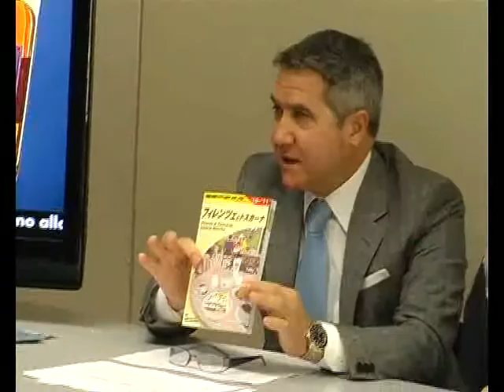Bilancio in positivo per il turismo fanese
13 dicembre 2010- Presentati lunedì 13 dicembre i dati relativi al settore turismo della città della Fortuna. Circa 10.000 arrivi in più e un aumento del 30% di presenze di turisti nel territorio, queste alcune cifre dichiarate dal comparto turistico nel 2010.